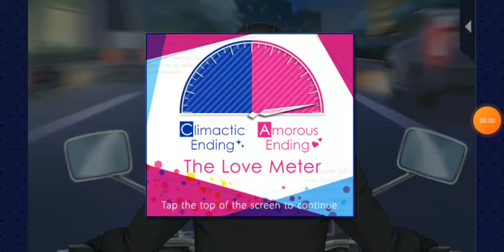🏫After School Affairs Rikiya Mononobe Season 1 Main Story Episode 8